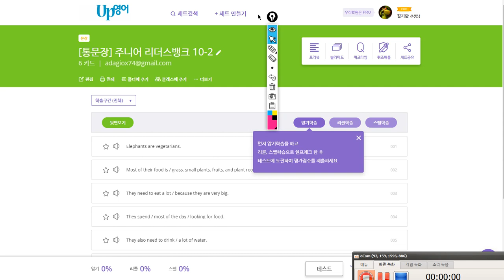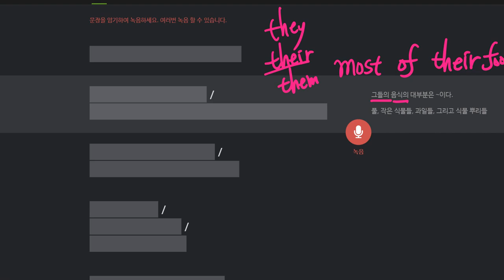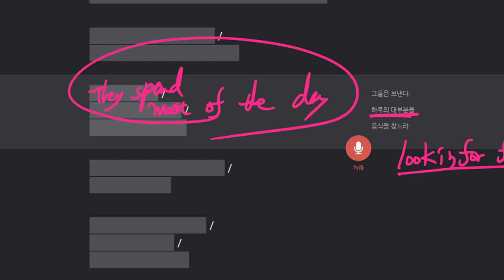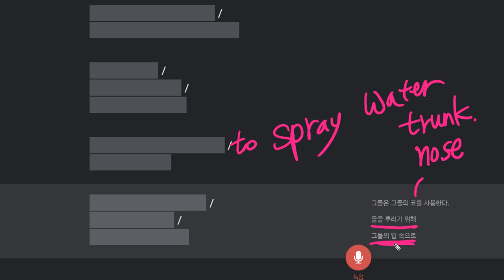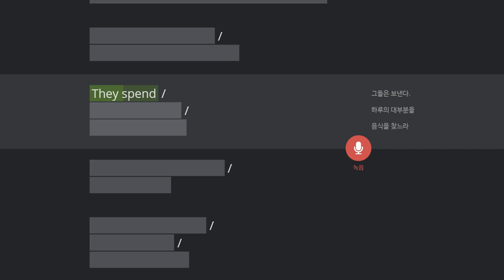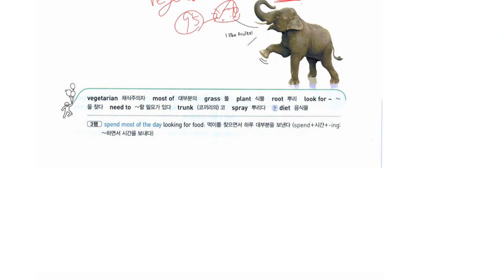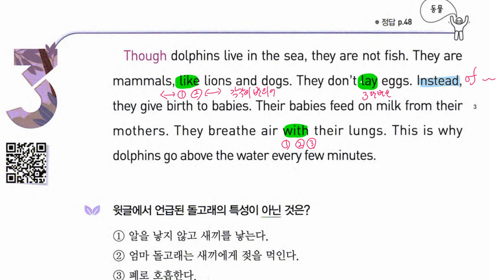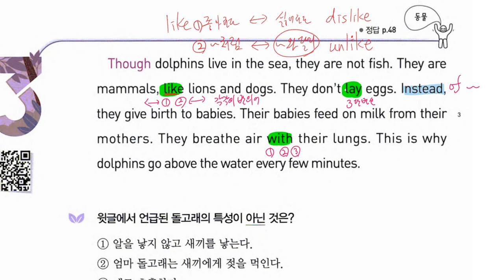초6 2019 12 13